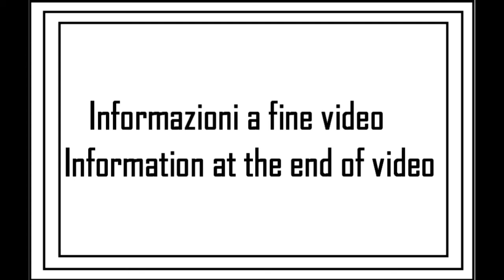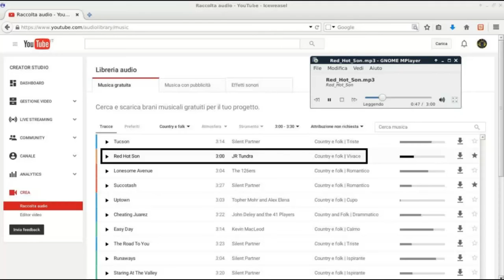I miei giri in AUTO: viaggio 07 (20su24)